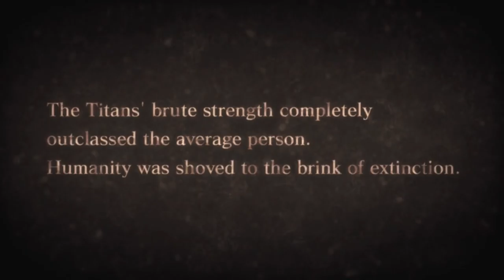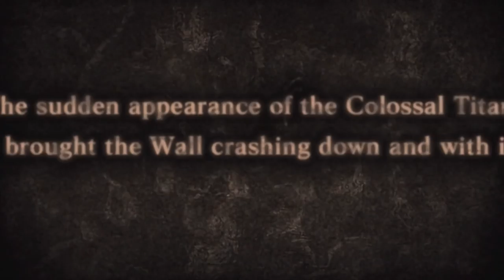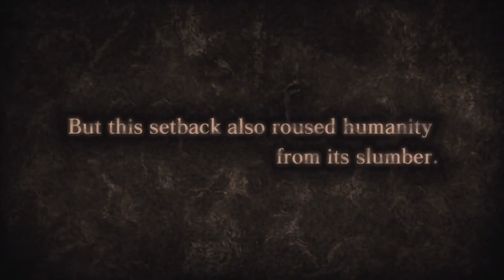Attack On Titan Is Here!!! - Attack On Titan: Wings Of Freedom Playthrough Part 1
Attack On Titan Is Here! Hey Guys,I decided to start an Attack On Titan English Subbed Playthrough on my channel for variety's sake. I loved the Attack On Titan anime,and was lucky enough to get an early copy of the game. Let me know if you want to see different games like Attack On Titan on this channel.

goo.gl/JBWYmD
Naruto Storm 4 Intro Song Nero Argento - Trust
【PSN ID】Eljosbertox36